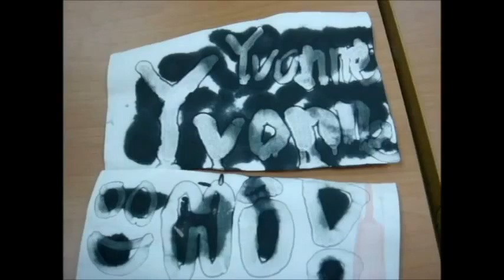小宇宙自然科學教室【無字天書】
今日課程：無字天書

奇怪了！怎麼幾個月前媽媽在超市拿的電子式紙本發票越來越白了，上面的字怎麼都漸漸不見了呢？他們跑去哪裡了？小朋友你們知道嗎？

小宇宙自然科學教室
桃園市中壢區新明路43號4樓